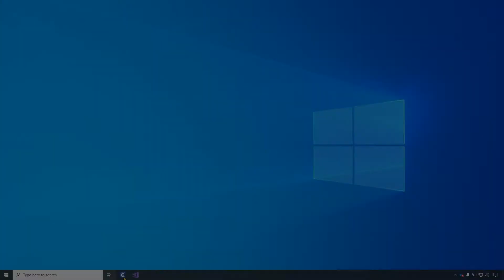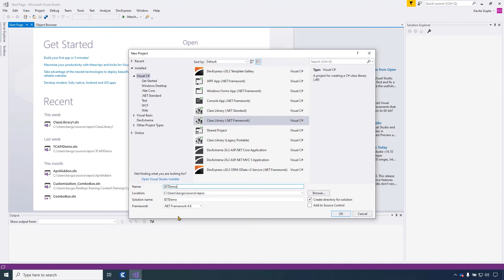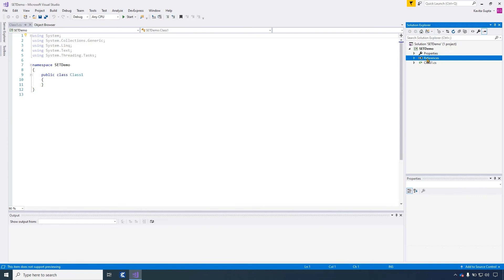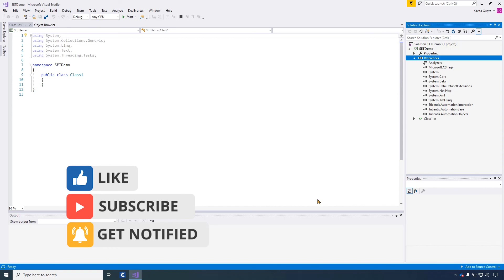Create Visual Studio Project for Special Execution Tasks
Explore the Special Execution Task with this video. Special Execution Task is part of TBOX API. After watching this video, you will know what  Special Execution Task is and how you can create or set up the visual studio project for Special Execution Tasks.

Tosca Version used in this video: Tosca 14.0.